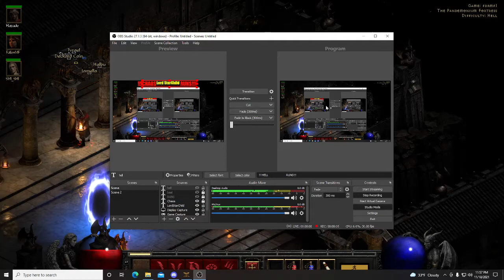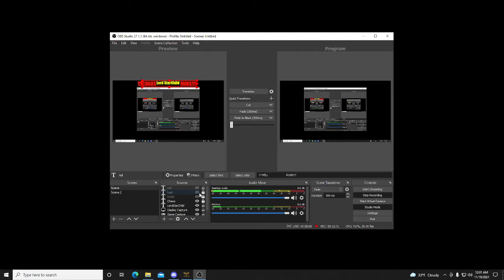COWS AN CHAOS!! D2R GAMEPLAY H3!!RUNS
as we travel through the world of diablo we find a secret cow level enjoy the view as we run through some cows and then take the adventure to chaos and go against diablo!